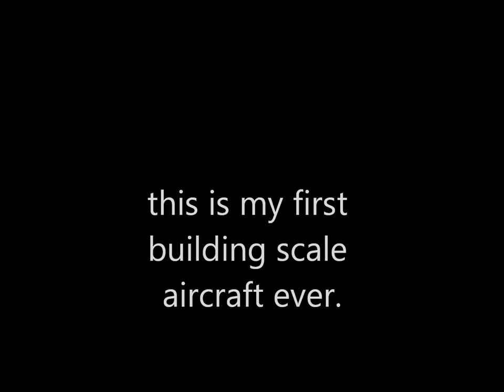Academy,Building 1/72 scale aircraft, PBY-5A Black Cat.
building scale aircraft..